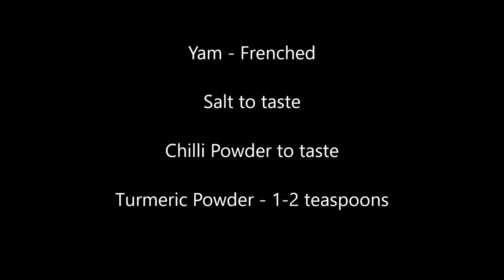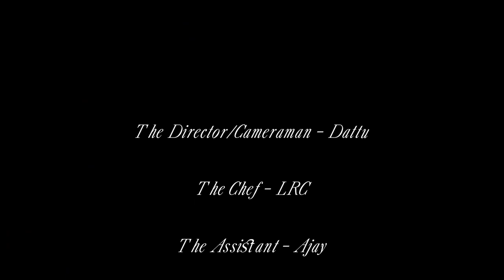Yam French Fries by Chef LRC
How to make Yam French Fries by Chef LRC.